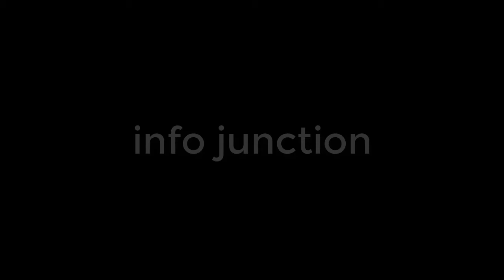7 Most Dangerous Natural Disasters|دنیا کے7خطرناک ترین قدرتی آفات|urdu/hindi|info junction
A natural disaster is a major adverse event resulting from natural processes of the Earth; examples are floods, hurricanes, tornadoes, volcanic eruptions, earthquakes, tsunamis, and other geologic processes. A natural disaster can cause loss of life or damage property,[1] and typically leaves some economic damage in its wake, the severity of which depends on the affected population's resilience (ability to recover) and also on the infrastructure available.[2]

An adverse event will not rise to the level of a disaster if it occurs in an area without vulnerable population.[3][4] In a vulnerable area, however, such as Nepal during the 2015 earthquake, an earthquake can have disastrous consequences and leave lasting damage, which can require years to repair.